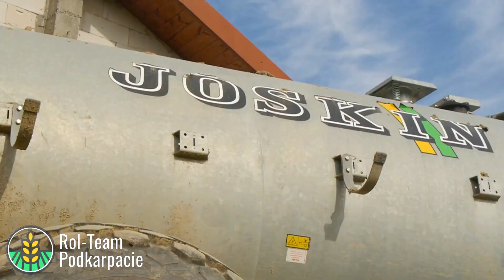✅PODSUMOWANIE SEZONU 2023!🔥OPOROWE 365 dni na Podkarpaciu!🔥OGIEŃ NA TŁOKI!🔥Nowe Nabytki & WTOPY!✅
✅Cześć! Ja jestem Rol-Team Podkarpacie dzisiejszy film pokazuje nam cały 2023 rok ciężkich prac polowych. Jeśli film ci się spodobał to zostaw łapkę oraz suba na kanale i widzimy się w Nowym Roku 2024!✅
✅Życzę Wszystkim Wesołych i Radosnych Świąt oraz Szczęśliwego Nowego Roku!✅

🔥Bardzo dziękuję Gospodarstwom ukazanych na filmach:🔥
-GR Roczniak!🔥
-GR Przybylski!🔥
-GR Czyż!🔥
-GR Pyszko!🔥
-GR Wolanin!🔥
-GR Łuszcz!🔥
-ZD IZ Odrzechowa!🔥
🔥Szkoła🔥
-ZSCKR Nowosielce!🔥

Sprzęt:
✅ Aparat 1-Panasonic Lumix DMC-G6K + ob. 14-42 MEGA O.I.S.
✅ Statyw-Velbon Videomate 638
✅ Dron-DJI Mavic Mini Fly More Combo

🔥Filmy wrzucam z powodów edukacyjnych i nie czerpie z nich żadnych kożyści materialnych!
I wszystkie ścieżki dzwiękowe nie są moją własnością i nie roszczę sobie do nich żadnych praw autorskich! 🔥